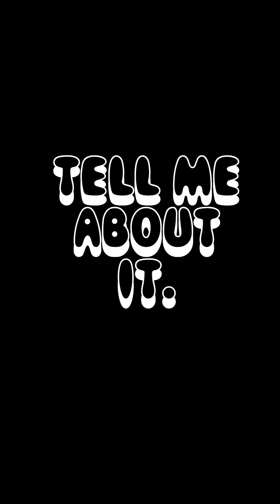Final R's - Ripped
Final R's Ripped: focused on heartbreak and what comes from a brutal end.
The Final R's was created as a multi-media interactive piece exploring the relationship between emotional connection to art and technology and seeing if it truly connects or divides us. Each short was created to evoke a separate emotion and storyline to the same song. Towards the end the audience gets a QR code presented to them that would redirect them to a shared public yet anonymous blog to post how it made them feel, and what kind of scene they would put it to.